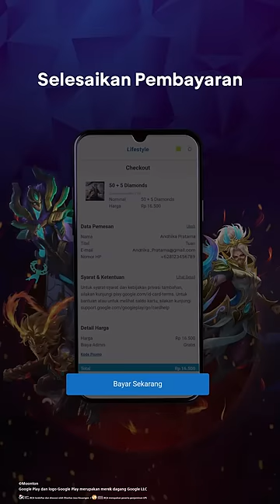Beli Voucher Game Bisa Lewat Fitur Lifestyle!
Goodfriends, lewat Fitur Lifestyle sekarang bisa beli Voucher Game favorit-mu loh! Mau level up skin hero-mu sekarang jadi lebih simpel karena bisa bayar voucher langsung lewat rekening-mu di BCA mobile.

Selain Voucher Game, masih banyak kebutuhan-mu lainnya yang bisa dilengkapi lewat Fitur Lifestyle. Cek selengkapnya di bca.id/3uOeFnR